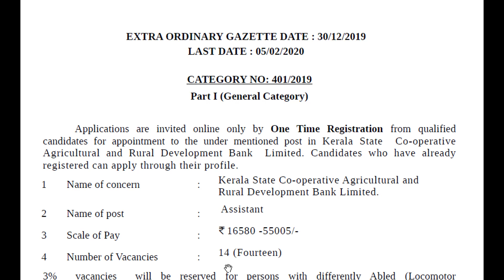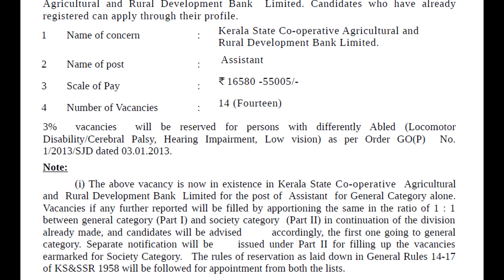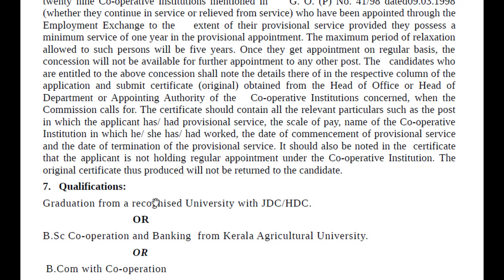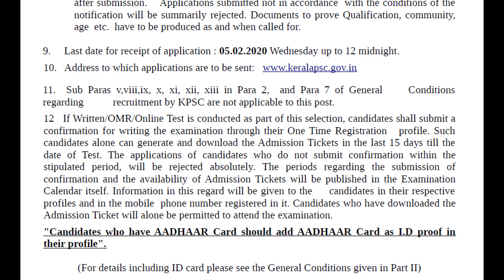KPSC Recruitment | Assistant | Kerala State Co-operative Agricultural and Rural Development Bank Ltd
Kerala Public Service Commission (KPSC) has invited applications for recruitment to the post of Assistant in Kerala State Co-operative Agricultural and Rural Development Bank Limited.
For New Job Notifications Follow Us on..

"PLUS POINT ACADEMY YouTube channel, provides new job information of PSC, UPSC,    SSC, BANKING , Private  and Gulf vacancies".